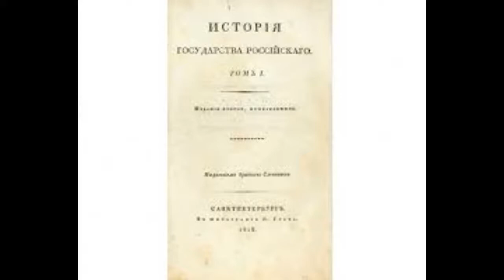Гиперкуб. 018 Кондратий Рылеев. Державный уклад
«Гиперкуб» стилизаций – драматическая поэма Олега Кустова, чьи действующие лица – поэты, а драму составляет сама история.

Музыка заставки – Wayne.

Акт 1

Кондратий Рылеев

Державный уклад

Герои, пастыри, святые
В «Истории» Карамзина
Встают из прошлого живые, ––
Зачитываюсь дотемна.
И то же всё, как в годы оны:
Разбитые наполеоны
Сжигают за собой мосты.
Твоих врагов попрана выя,
Держава славная Россия!
Каких сынов взрастила ты!

И никакой не зная меры,
Ты исстрадалась вся горя.
В леса уходят староверы,
От своеволия царя
Спасая древние обряды.
А тот во гневе шлёт отряды
Спалить кержацкие скиты
И с ними книги вековые.
Держава бедная Россия,
Каких сынов казнила ты!

Пугаясь всякого раскола,
Навязываешь свой уклад
От Одера и до Тобола,
Чтоб не был кто свободе рад.
На усмирение народов
Не прекращаешь ты походов ––
Пылают мщением фронты,
Дружины гибнут боевые.
Держава грозная Россия,
Каких сынов сгубила ты!